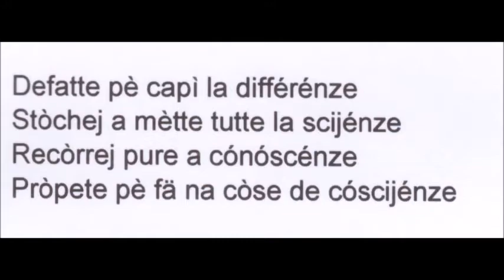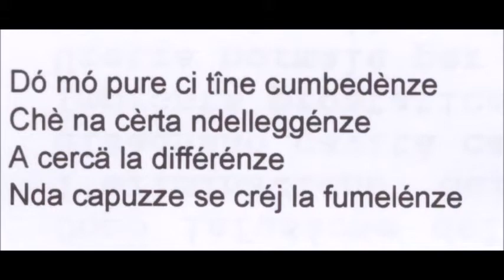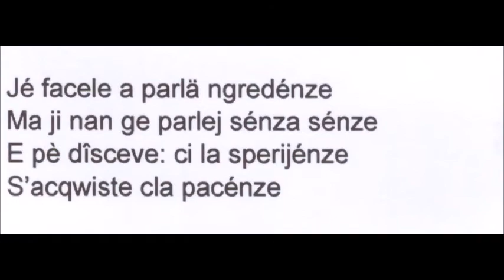LA PACÉNZE O LA SPERIJÉNZE di Murgiantica